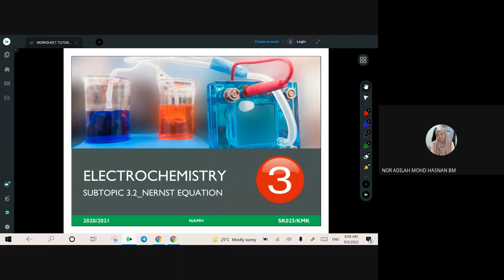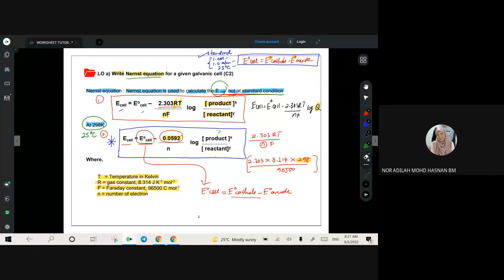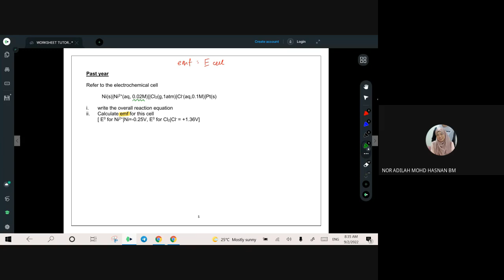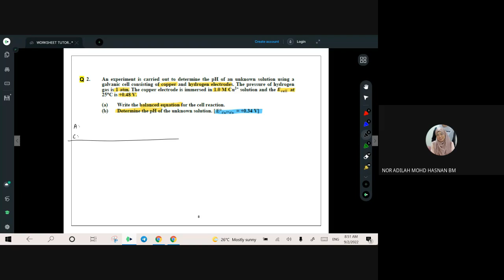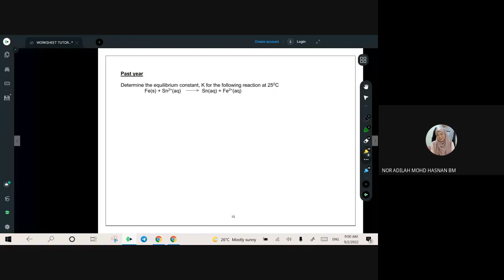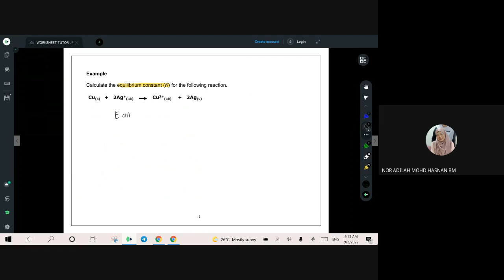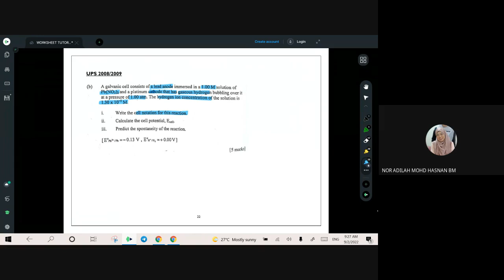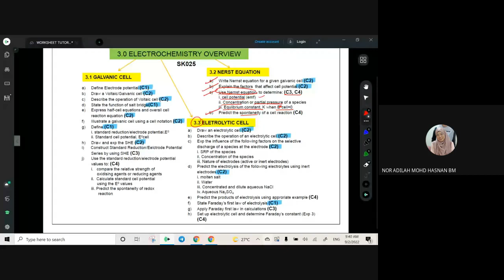LIVE MEET WORKSHEET 3.2